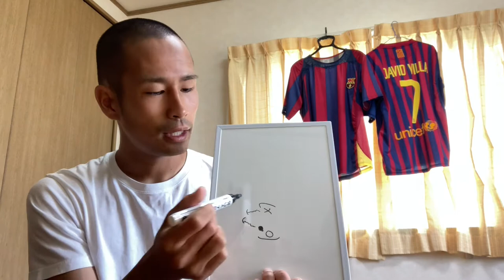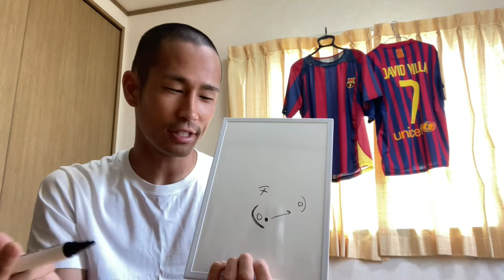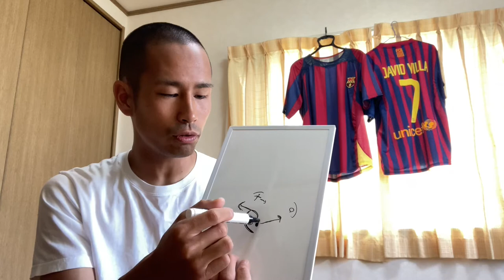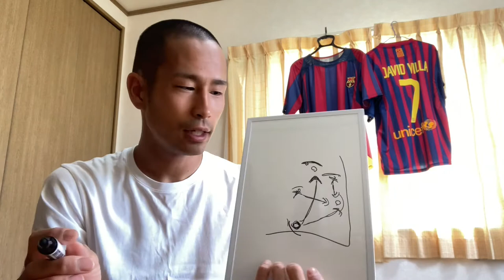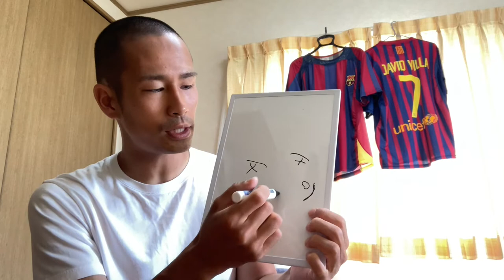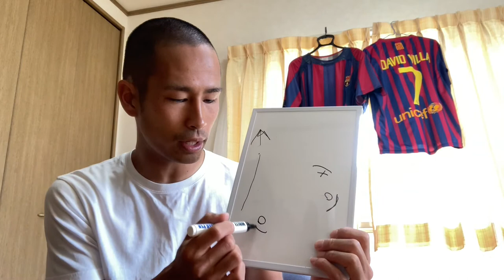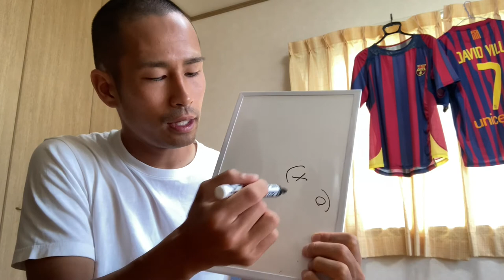OFの駆け引き！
こんにちは、サッカーコーチのきたむーです。

今回の内容は攻撃側から見た駆け引きになります。
守備側もいろいろな駆け引きができると思うので頑張ってね。

質問があればコメント欄からお願いします！